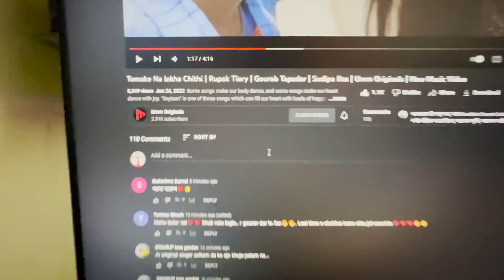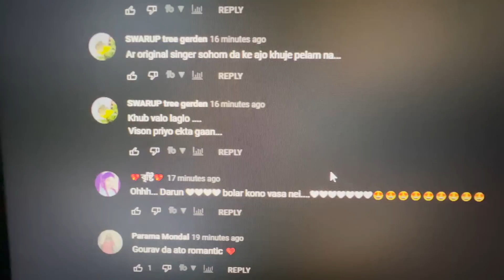North Kolkata তে চুটিয়ে Prem 😍 কমলার দুটো বাচ্চার নাম দিলাম 😍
ভিডিও দেখে কমেন্ট করে জানিও কেমন লাগলো 😍

Thank you all for so much love and support.

Hope you enjoyed my Bengali daily family Vlog.

অন্তরাকে ছেড়ে কার সাথে ঘুরছি ? 😉 North Kolkata তে চুটিয়ে Prem 😍 কমলার দুটো বাচ্চার নাম দিলাম 😍